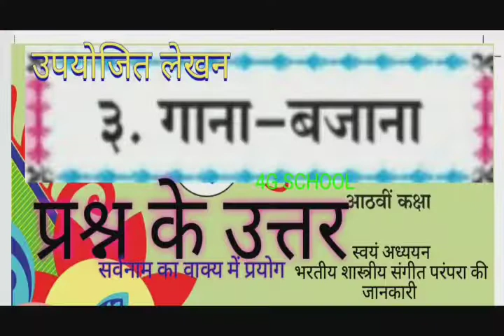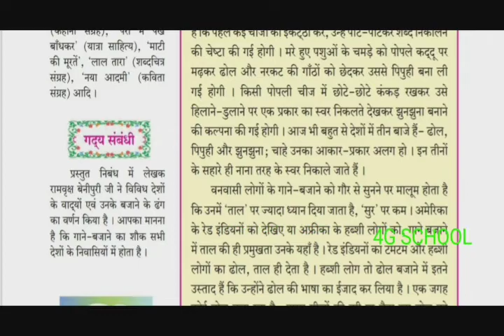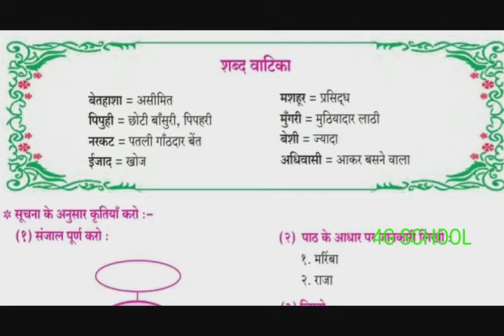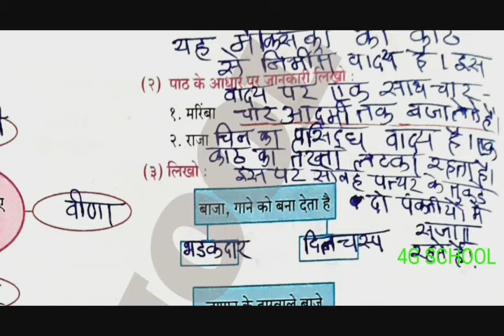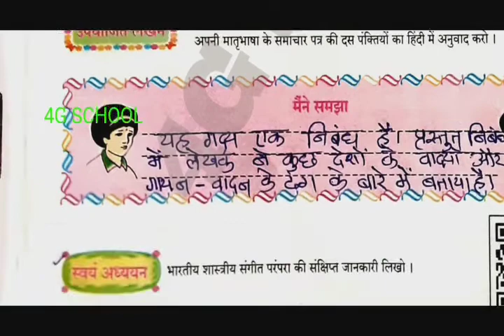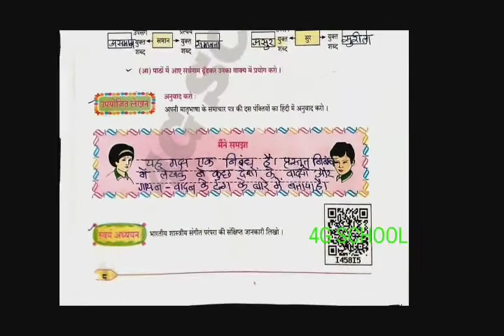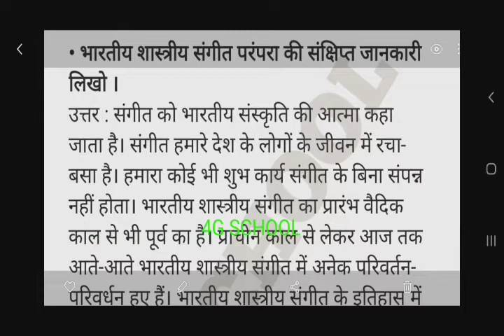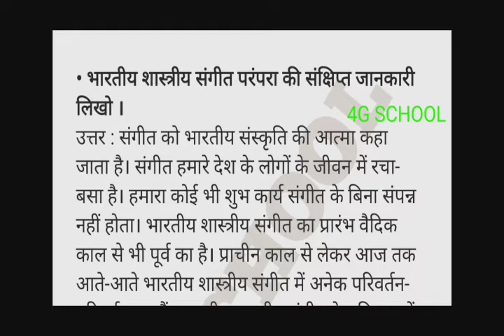गाना-बजाना | प्रश्न के उत्तर | Std 8th | GANA BAJANA , SUGAMBHARTI hindi Questions and answers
QUESTION AND ANSWER Sugambharti hindi GANA BAJANA 8th Urdu,hindi,English,medium